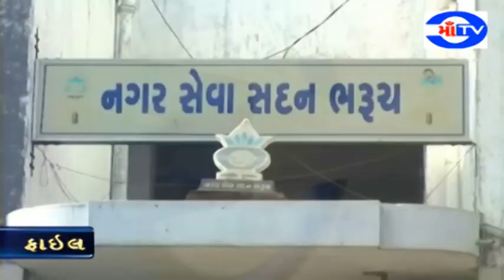માં ટી.વી. 08-04-2019 ભરૂચ નગરપાલિકા ની કચેરી માં જ પીવા નું પાણી ન હોઈ તો પ્રજા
ને સુ પીવડાવશે